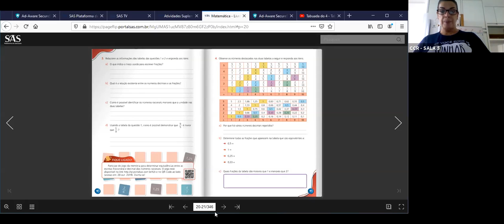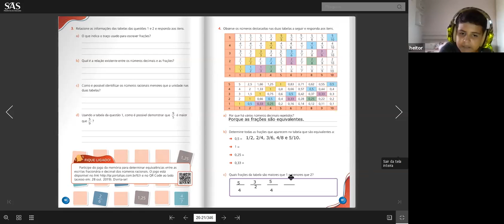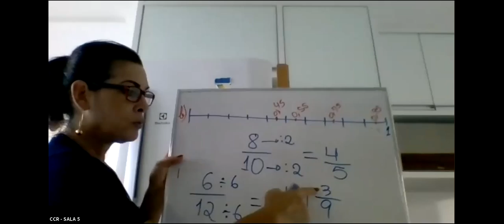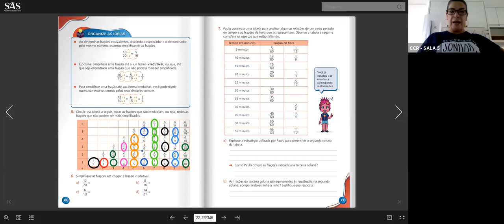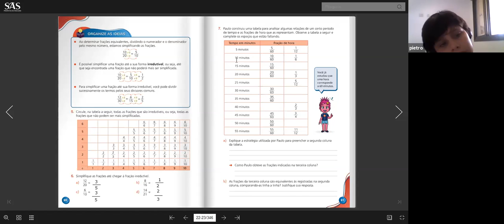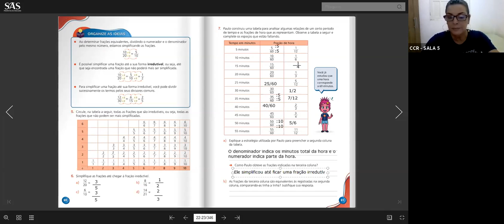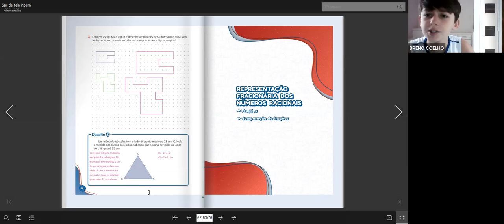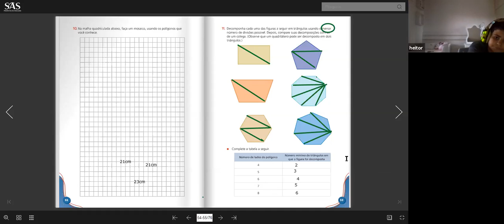5º ANO B - MATEMÁTICA (23/09)